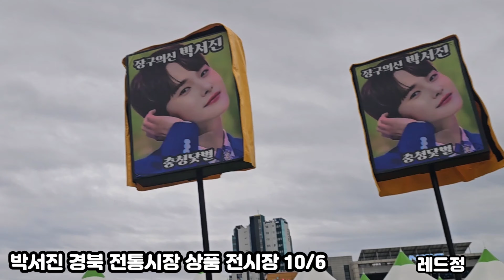관객들 맨트가 웃긴다고 난리 역시 행사의신 분위기 메이커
박서진 비가오는날이라 당황ㅠ
앞부분 녹화버튼 못눌럿네요

박서진 유튜브

9월 25일 (수요일)
비공개 행사

9월 26일 (목요일)
 대전행사
 대전 사회서비스 EXPO
 희망나눔콘서트
장소: 대전엑스포시민광장

 9월 27일 (금요일)
경주행사
 신라 불교문화 체험축제
 에밀레 축하공연
 장소: 첨성대 잔디광장

9월 28일 (토요일)
 포천행사
한탄강 지오 뮤직&피크닉 페스티벌
 장소: 한탄강 비둘기낭폭포 일원
시간: 오후 3시
 선착순 무료 입장

공주행사
백제문화제 개막식
장소: 금강신관공원 주무대

 9월 29일 (일요일)
 서울행사 (서대문구)
신촌 글로벌대학 문화축제
장소: 연세로 스타광장

서울행사 (구로구)
 G구로페스티벌 가요톱 10
 장소: 고척교 메인무대

많은 응원 바랍니다.